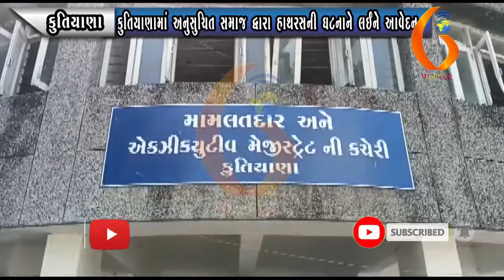KUTIYANA કુતિયાણામાં અનુસુચિત સમાજ દ્વારા હાથરસની ઘટનાને લઈને આવેદન 04 10 2020